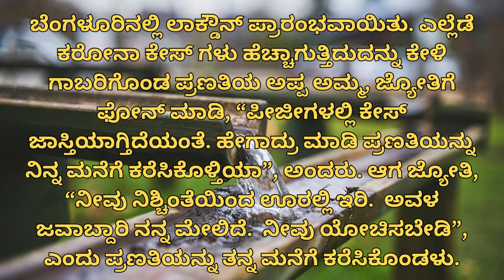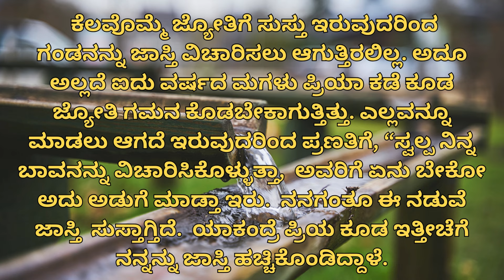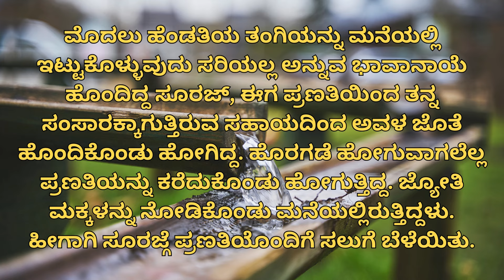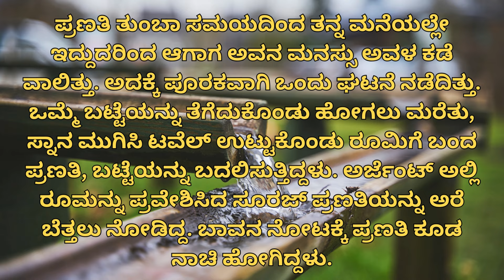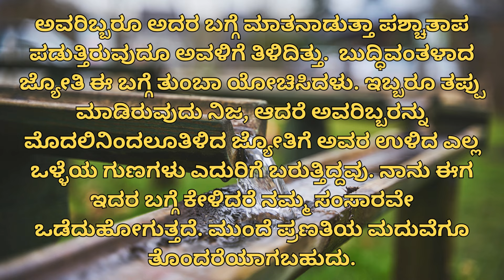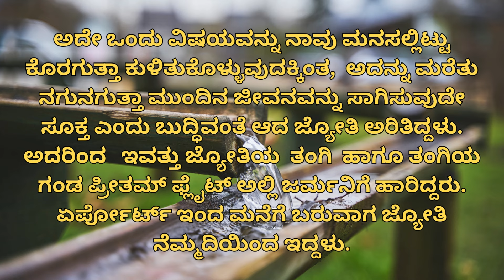ಮುದ್ದಿನ ತಂಗಿ ಹೀಗೆ ಮಾಡಿದ್ಲಾ? । Motivational Story । Kannada New GK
Welcome to Kannada New GK! In this motivational video, we share an incredible story of a lady named Jyoti, her husband, and her sister. Join us as we explore how Jyoti, through her determination and innovative thinking, finds a remarkable solution to a complex problem. This heartwarming story will inspire and motivate you to never give up on dreams. Watch till the end to learn about Jyoti's journey to success and the valuable lessons it teaches us.